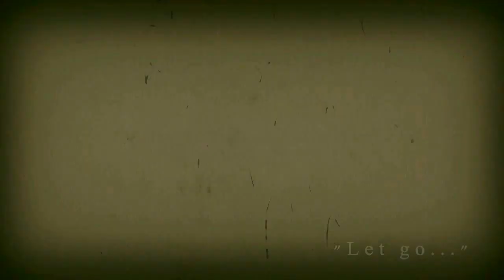"How could I be losing you forever?" - {ELLIOT & LEO ♥}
This is a boy x boy video. You've been warned!

Hey there! So, I'm still trying to figure out how to use Sony Vegas Pro on my own and this is what I got, so there might be some mistakes ~

This is my first Elliot & Leo video, and I dedicate it to my best friend Adriana because she looooooves them so freakin' much and this was specially made for her (I wanted to upload it for her birthday on March 11 but I couldn't wait longer and I bet she couldn't either hahaha)  ~

So, Elliot's gone and Leo misses him really badly; he remembers the moments he had with Elliot and the things they lived together. He wants Elliot to be happy and him, who's in heaven, just wants Leo to keep on going and to be happy too. ♥

Song; Bottom of the Ocean
Couple; Elliot Nightray & Leo Baskerville

[ We'll all miss you, Elliot Nightray ♥ ]